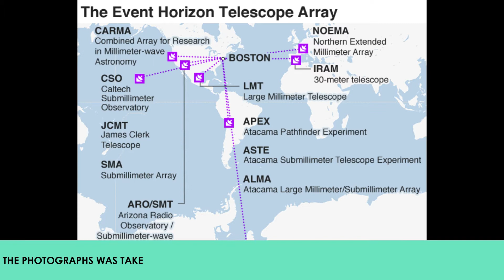FIRST IMAGE OF BLACK HOLE BY SCIENTIST EVER CAPTURED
Bringing to you First ever image captured for black hole by astronomers recently.